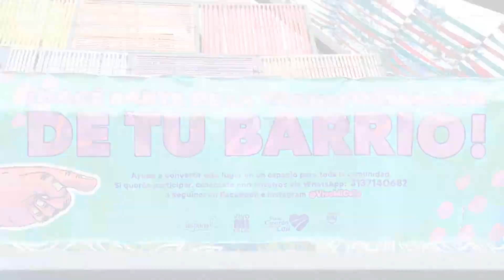Alejandra Rojas Reinado de Turismo de Cali Feria de Cali 2020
Alejandra Rojas
Reel presentación para Reinado de Turismo de Cali  en el marco del VI Concurso Distrital de Turismo de Santiago de Cali.

Feria de Cali 2020

Edición : Muy Play Producciones